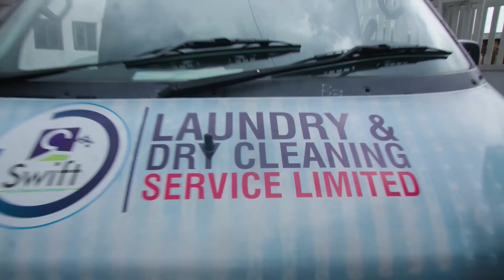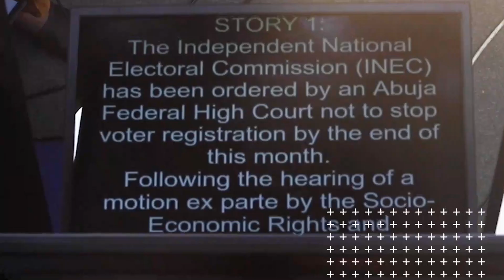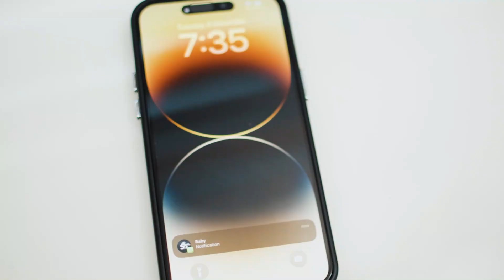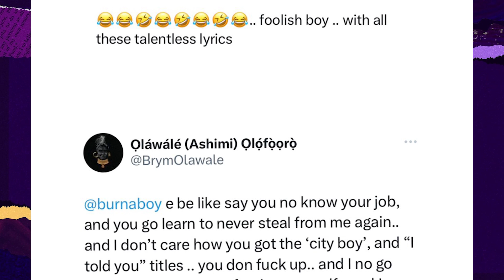Wahala! Woman Dies During S3x With Her Man On Bed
A young lady has reportedly died during a sex romp with her boyfriend who is said to be a barber in Ilorin, Kwara State.